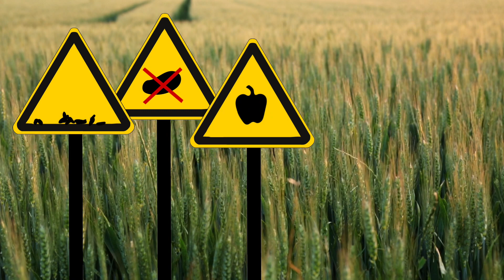CLIM Food system and climate change